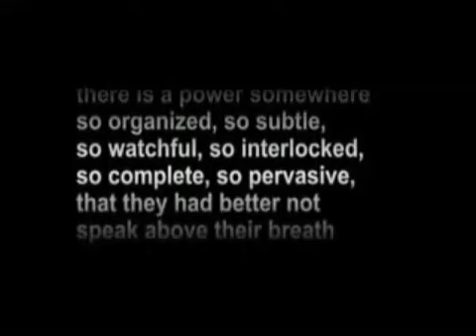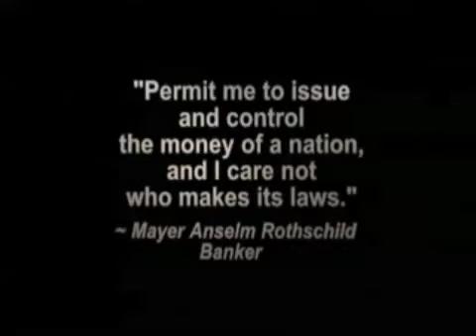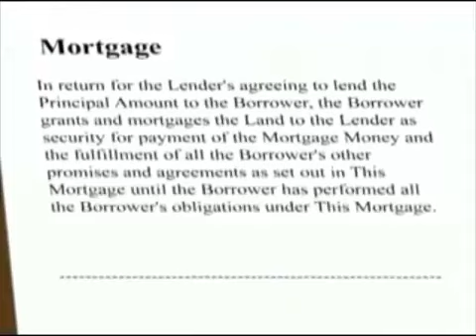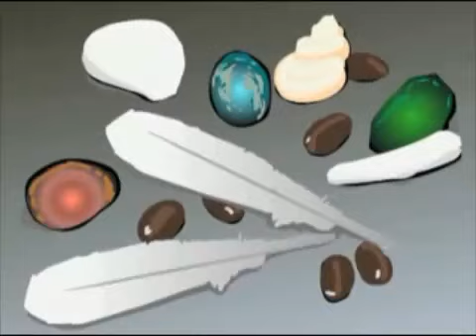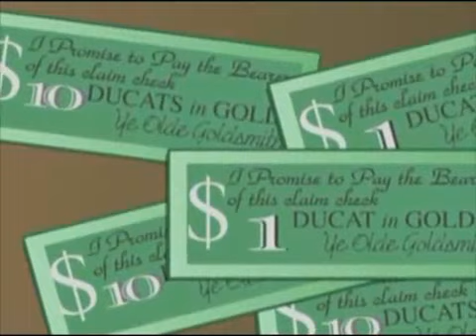Money As Debt 1 of 5 - Money As Debt Part 1 Full HQ Video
- Money As Debt Part 1 of 5 Full HQ Video - Trade In Your Paper Money While You Can!! Do something about it today - DISCOVER THE MANY BENEFITS OF BECOMING A BULLION DEALER - I GET PAID IN CASH OR BULLION FOR SIMPLY SHOWING SAVVY INVESTORS HOW TO GET THE BEST PRICED BULLION!

Anyone Can Do This - Join A Winning Team - BECOME A BULLION DEALER TODAY!

Wishing you all the best in "Times Of Change" ... "EMBRACE THE CHANGE AND WIN!"

YOU CAN ACCESS THE BEST PRICE BULLION - Wherever you are in the World, YOU can get the best discounted prices on physical bullion delivered to your door!

The full series of Money As Debt Videos on YouTube comes in 5 easy to watch parts and should be watched by everyone.

Watching Paul Grignons Money As Debt Part 1 of 5 should inspire you to take control of your future by investing in REAL Silver coins and bullion NOW ahead of the masses.

History has shown that every paper monetary system ultimately collapses and is how we get the phrase cash is trash.

"We are absolutely without a permanent money system...
It is the most important subject intelligent persons can investigate and reflect upon.

It is so important that our present civilization may collapse unless it becomes widely understood and the defects remedied very soon."

Robert H. Hemphill, Credit Manager
Federal Reserve Bank of Atlanta, Georgia (1935)
In the foreword to a book by Irving Fisher, entitled 100% Money (1935)

"Each and every time a bank makes a loan (or purchases securities), new bank credit is created — new deposits — brand new money."
Graham F. Towers, Director, Bank of Canada

"The process by which banks create money is so simple the mind is repelled."
John Kenneth Galbraith, Economist

- DISCOVER THE MANY BENEFITS OF BECOMING A BULLION DEALER - I GET PAID IN CASH OR BULLION FOR SIMPLY SHOWING SAVVY INVESTORS HOW TO GET THE BEST PRICED BULLION!

Money As Debt 1 of 5